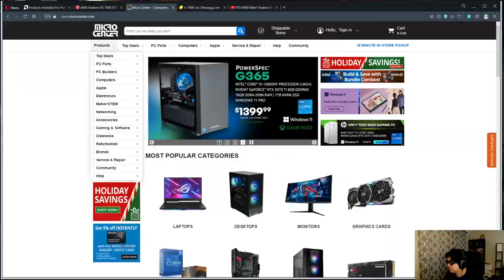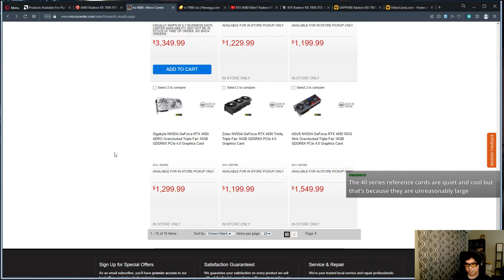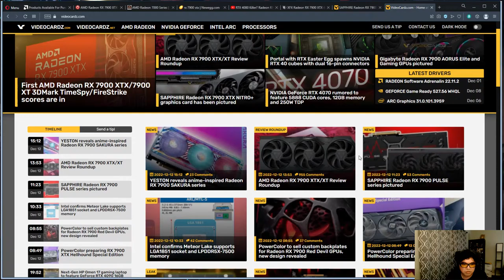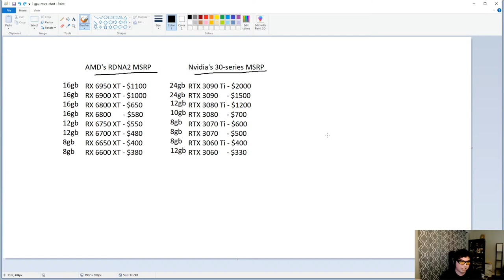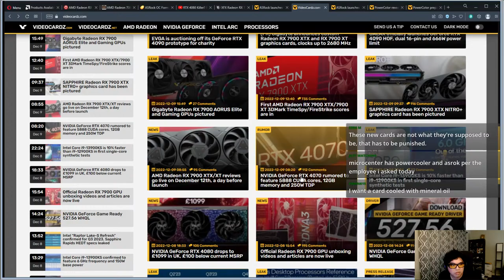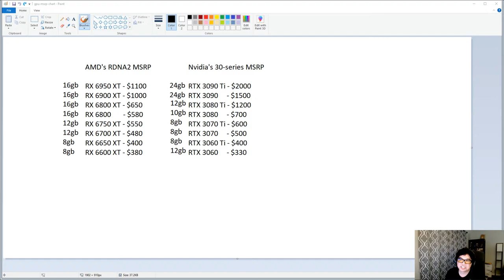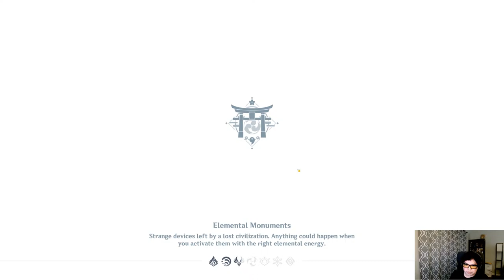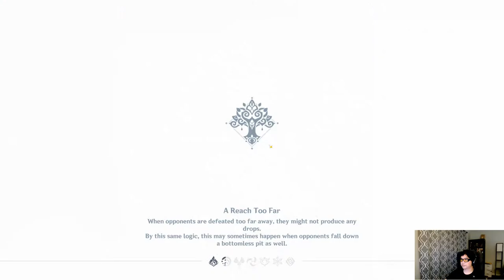RX 7900 XTX Pre-launch! Are you getting one?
Going over RX 7900 XTX reviews and with AMD's AMF encoder

CPU: AMD Ryzen™ Threadripper™ 7960X 24-Core, 48-Thread
Cooler: Noctua NH-U14S TR5-SP6
RAM: G.SKILL Zeta R5 NEO Series 128gb 6400mhz
Motherboard: GIGABYTE TRX50 AERO D sTR5
Case: LIAN LI LANCOOL III
GPU1: GeForce RTX 4090 Founders Edition
GPU2: Radeon RX 7900 XTX

CPU: AMD Ryzen 9 7950X3D
Cooler: Noctua NH-D15
Motherboard: Gigabyte X670E AORUS Master
RAM: G.Skill Trident Z5 96gb 6400mhz 2x48gb
GPU: Sapphire Nitro Radeon RX 7900 XTX
PSU: MSI MEG Ai1300P PCIE5 PSU
Case: Fractal Torrent RGB
Webcam: Logitech C920